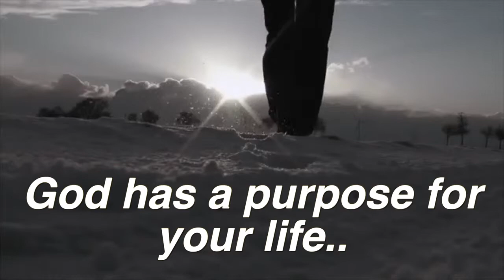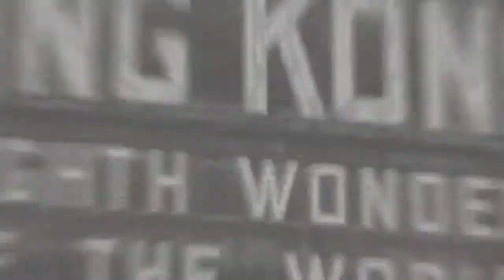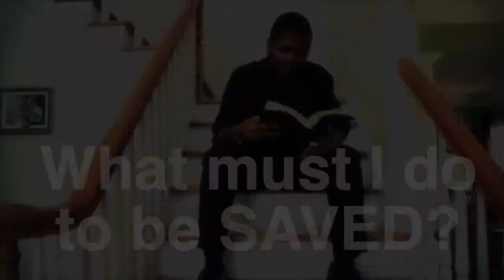Inquiring Minds Want To Know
This video is about Inquiring Minds Want To Know pt1